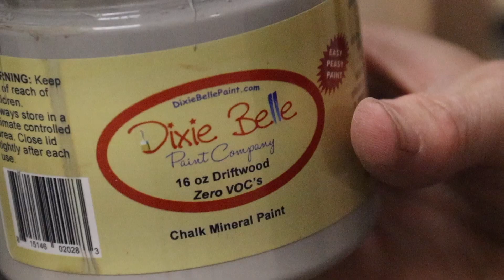Furniture Makeover Start to Finish | Kitchen Table Makeover | Trash to Treasure | Furniture Flip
I stole this table and chair set from my friend's kitchen. Giving this piece a makeover was a bunch of work...a labour of love you might say but oh my goodness the transformation from trash to treasure is stunning. This piece had a secret hiding under the blue and black layers of paint. That wood grain is SO beautiful. You all know how I love a good wood grain! Definitely one of my favourite furniture makeovers yet. Enjoy.

I appreciate your support no matter the form. I am so thankful for you all and that I get to share this journey with you.

A way in which you could help support me would be...coffee 😂 you could

Happy flipping!!

or
I love to see you there, stop by and say hi 👋

Dixie Belle Driftwood Chalk Paint

The glue I use on almost all my flips is Starbond.

10% entire site code: Sarah445

Cleaning:
Dawn Dish Soap in a spray bottle
Super Clean

Repairs:
Titebond Glue

Stripping:
Mineral Spirits
Blue Painters Tape

Priming:
Shellac in Clear (as a primer)

Stains:
Minwax Espresso
Minwax stain - Special Walnut
Minwax Gel Stain - Dark Walnut
Minwax Stain Weathered Oak

Finishes:
Minwax Polycrylic Matte
Minwax Polycrylic Satin
Minwax Polyurethane

Waxes:
Krylon Dark Vintage Antiquing Wax

Tools:
Ryobi Orbital Sander (tool only)
Ryobi Brad Nailer (tool only)
Ryobi Drill Driver (tool only)
Ryobi Circular Saw (tool only)
Ryobi Mitre Saw Sliding
Black & Decker Mouse Sander
Kreg jig pocket hole kit
Kreg jig Cabinet jig
Wagner Heat Gun
Arrow Electric Staple Gun
Hook and Loop Sanding Block
Vintage Tonality chalk brush
Zibra Brush